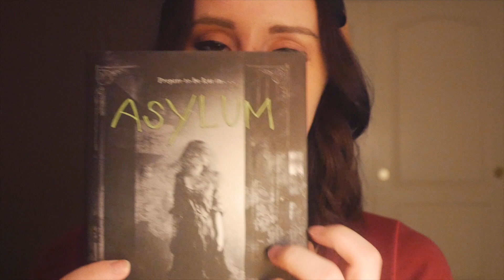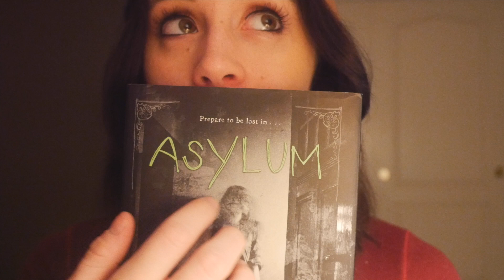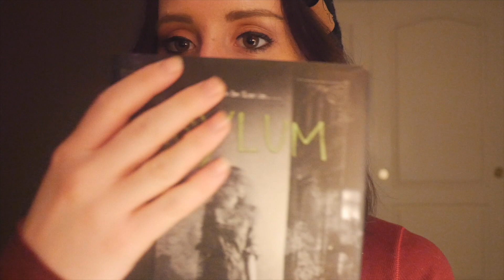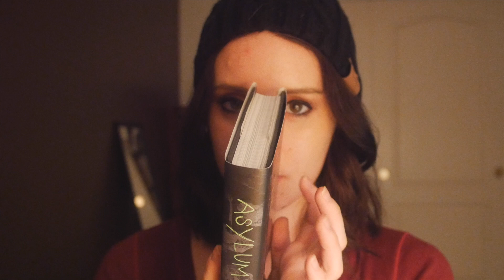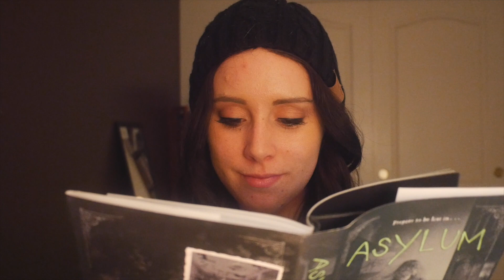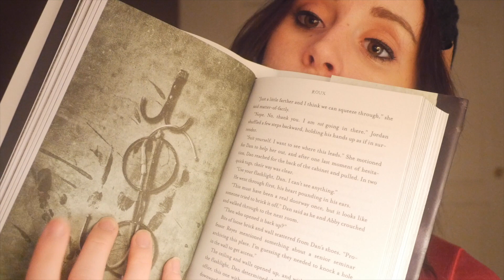[ASMR] Playing With Random Items (Tapping | Scratching | Page Turning) (No Talking)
So I'm sick right now and sound like a dying whale so here's a no talking video for you! I love videos like this because the sounds are all different and it gives a good variety. Let me know which ones you like the best! Sorry I look so intense in this sometimes haha I had no idea until I was editing it :P

Amazon Wishlist